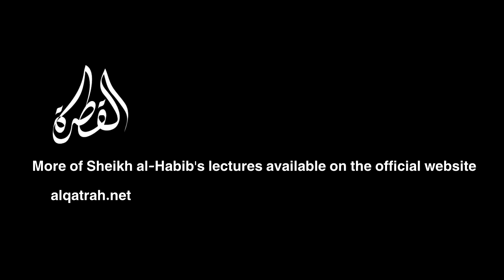Who killed the prophet Mohammad?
In this lecture, Shaikh al-Habib touched upon facts that uncovers the conspiracy that murdered the Holy prophet Mohammed and the killers that stood together in this crime, and he also used sources taken from the Bakri books and  gave a series of detailed explanasion which finally showed the truth.